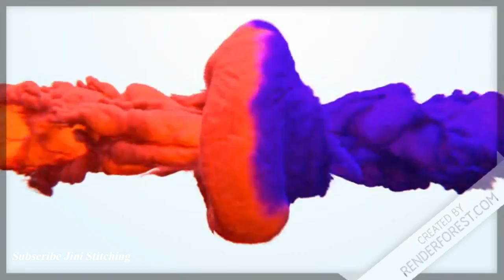Yoke nighty stitching methods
From this video you can learn how to make a stitch yoke nighty in simple and easiest way.